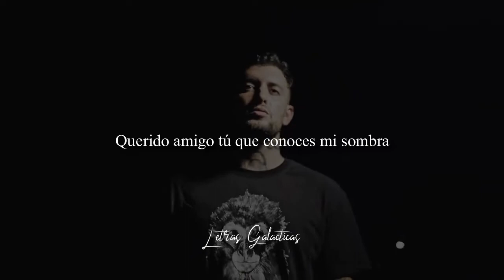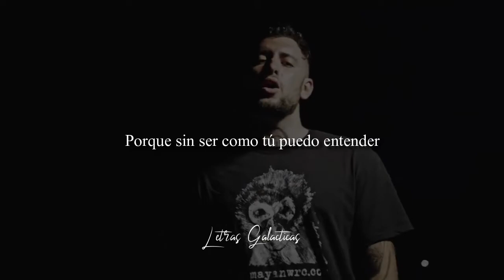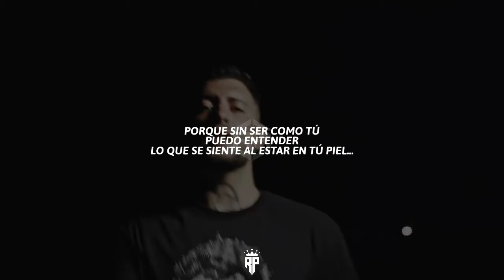Cyclo - Querido Amigo Ft. @rap-playersletra3371 (Letra/Lyrics)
Hola espero y te haya gustado esta letra!!

Este canal por obvias razones no esta monetizado y si quieres apoyar mas el contenido podrías realizar una donación

➤Video Original:

Derechos de autor a sus respectivos creadores, este canal no tiene el fin de robar contenido.